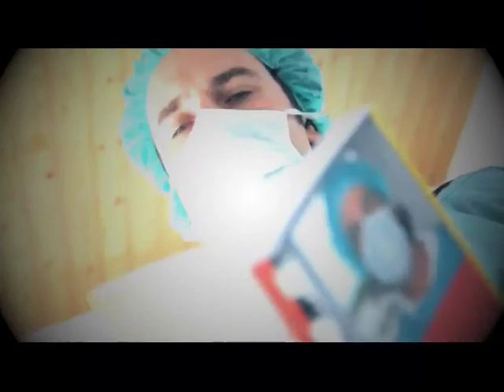sandmann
Was macht eigentlich ein Anästhesist den ganzen Tag? Hier kommt die Antwort